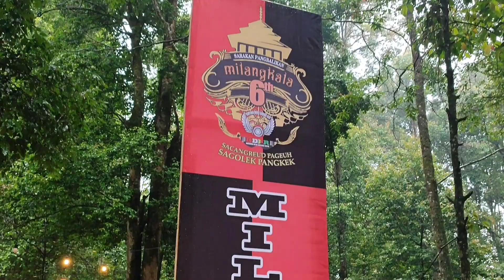Go for a walk Subang - Bandung